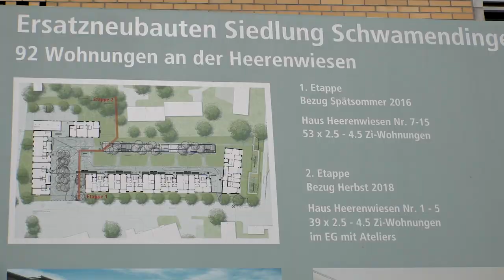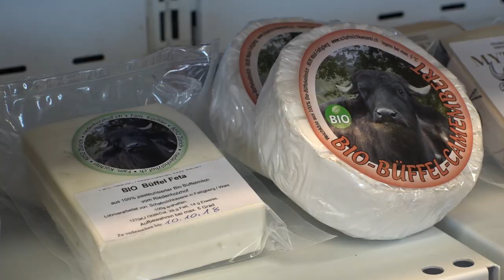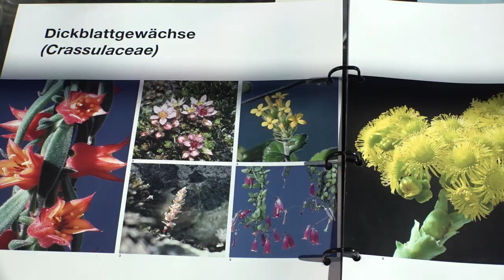Portrait Grün Stadt Zürich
Wir setzen uns ein für …
flexible und vielseitige Nutzung von Grün- und Freiräumen, naturnahe und tiergerechte Bewirtschaftung der landwirtschaftlichen Flächen, Freude und Verständnis für die Natur, attraktive Erholungswälder, Reichtum an Pflanzen und Tieren in der Stadt, gesunde und alterungsfähige Bäume sowie vielfältiges Gärtnern.